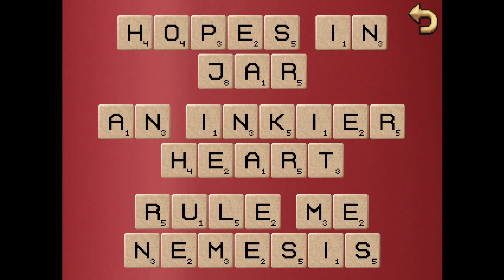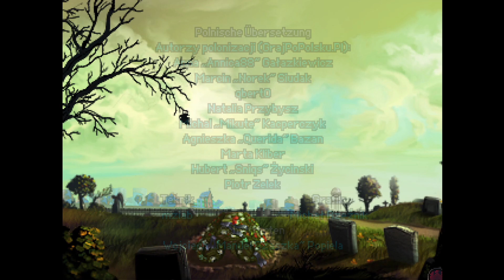ENDE gut, alles gut? 🚬 Kathy Rain: A Detective Is Born 🚬 14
Kathy Rain: A Detective Is Born (Point and Click Adventure) - Folge 14

Immer noch im Abgrund müssen wir uns unseren schlimmsten Gefühlen und Taten stellen, doch es soll sich lohnen. Wir erfahren von unserem Großvater und Lily, wie wir den blutroten Mann aufhalten und seinen Schrecken ein Ende setzen können. Doch haben wir ihn wirklich ein für alle Mal besiegt?

Das Copyright auf Kathy Rain liegt bei Raw Fury.